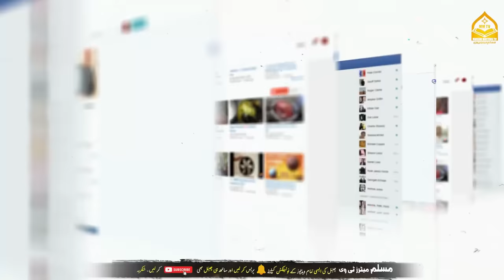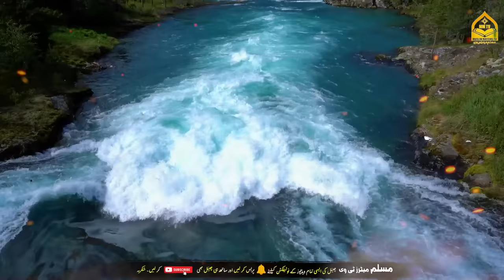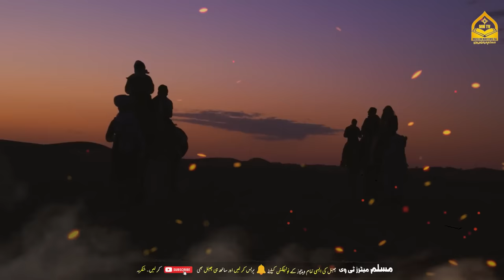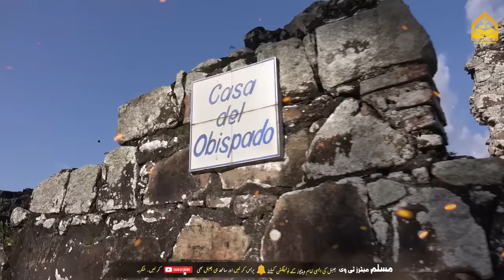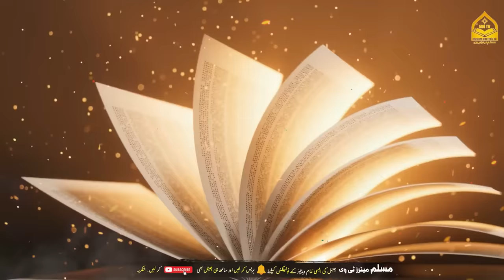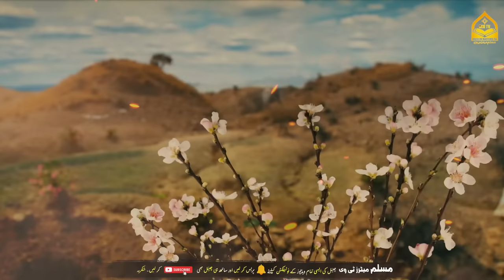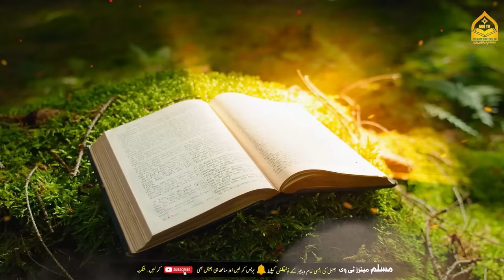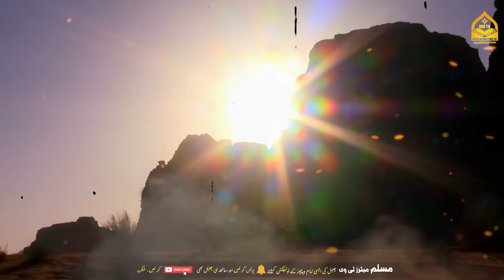India Or Pakistan Main Ghazwa E Hind Ka Agaz | Naimatullah Shah Wali's Predictions | MuslimMattersTV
🌟 Explore the mystical world of predictions with our latest video on "Nimatullah Shah Wali: True Predictions" on Muslim Matters TV! 🌙

🔮 Who was Nimatullah Shah Wali? Uncover the fascinating life of this enigmatic figure, born in 1330 in Aleppo, Syria. 🌍

📜 Dive into the complete history of Nimatullah Shah Wali and unravel the profound predictions that have intrigued generations! 🔍

🔒 Discover the validity of Nimatullah Shah Wali's predictions and assess the truth behind these mystical foresights. 🤔

🌐 What did Nimatullah Shah Wali predict, and how do these prophecies connect to India? Unveil the secrets that transcend time! 🇮🇳

🌈 Join us on this captivating journey of revelations and mysteries, as we delve into the predictions that continue to resonate today. 🌟

🔍 Is it fate or fortune? Find out as we explore the impact and accuracy of Nimatullah Shah Wali's predictions! 🎯

👁️‍🗨️ Don't miss out on this thought-provoking exploration – Watch, ponder, and share your thoughts with our Muslim Matters community! 🤝

Thank you for being a part of our growing family. 🌺 MuslimMattersTV NimatullahShahWali TruePredictions MysticalJourney 🔍

1. Adam as (Adam) آدم Hazrat Adam A.S
2. Idris as (Enoch) إدر يس Hazrat Idrees A.S
3. Noah as (Nuh) نوح Hazrat Noah A.S
4. Hud as (Hud) هود Hazrat Hud A.S
5. Shaleh as (Saleh) صالح Hazrat Saleh A.S
6. Ibrahim as (Abraham) إبراهيم Hazrat Ibraheem A.S
7. Lut as (Lot) لوط Hazrat Loot A.S
8. Ismail as (Ishmael) إسماعيل Hazrat Ismail A.S
9. Ishaq as (Issac) إسحاق Hazrat Ishaq A.S
10. Yaqub as (Jacob) يعقوب Hazrat Yaqoob A.S
11. Yusuf as (Joseph) يوسف Hazrat Yousaf A.S
12. Ayyub as (Job) أيوب Hazrat Ayub A.S
13. Shu’aib as (Jethro) شعيب Hazrat Shoaib A.S
14. Musa as (Moses) موسى Hazrat Musa A.S
15. Harun as (Aaron)هارون Hazrat Haroon A.S
16. Dzulkifli as (Ezekiel) ذو الكفل Hazrat Zulkifal A.S
17. Dawud as (David) داود Hazrat Daood A.S
18. Sulaiman as (Soloman) سليمان Hazrat Suleman A.S
19. Ilyas as (Elijah) إلياس Hazrat Illyas A.S
20. Alyas’a as (Elisha) اليسع
21. Yunus as (Jonah) يونس Hazrat Younas A.S
22. Zakaria as (Zachariah) زكريا Hazrat Zakria A.S
23. Yahya as (John) يحيى Hazrat Yahya A.S
24. Isa as (Jesus) عيسى Hazrat Essa AS
25. Muhammad saw محمد Hazrat Muhammad S.A.W